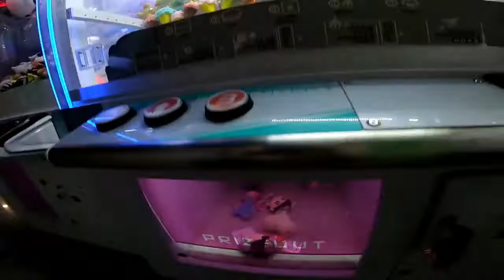小伙玩坏价值万元的娃娃机，老板眼神充满杀气！